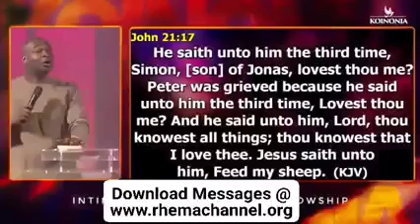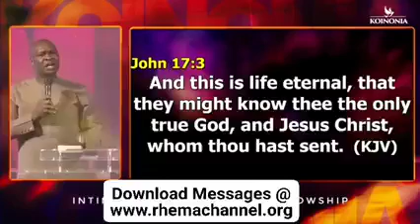MUST LISTEN ‼️‼️ WHAT YOU SHOULD DO TO MAKE YOUR VALENTINE SPECIAL | Apostle Joshua Selman